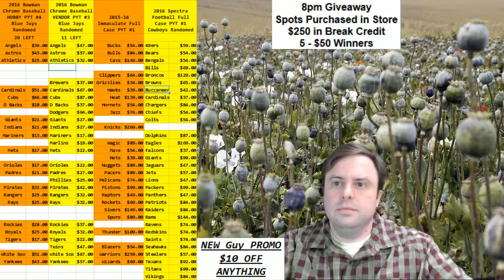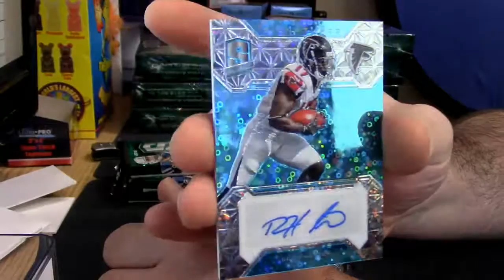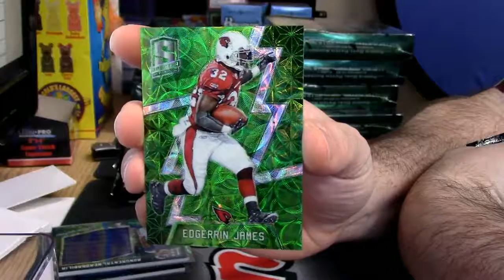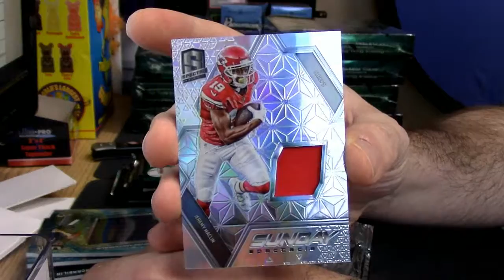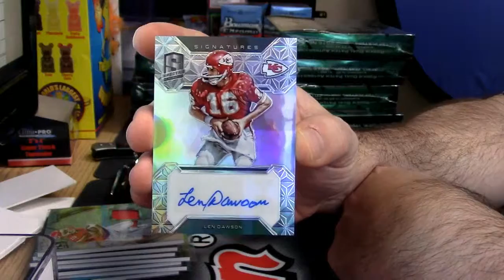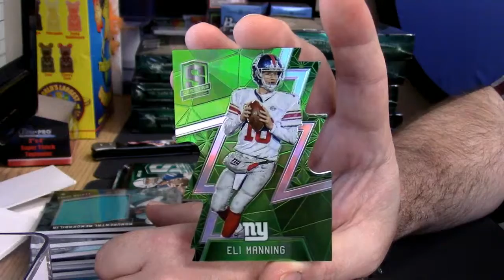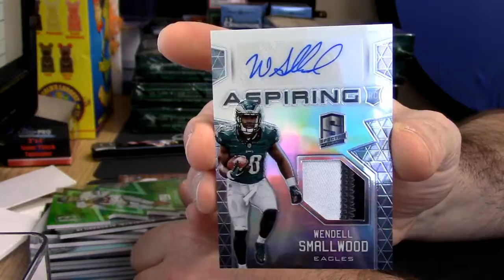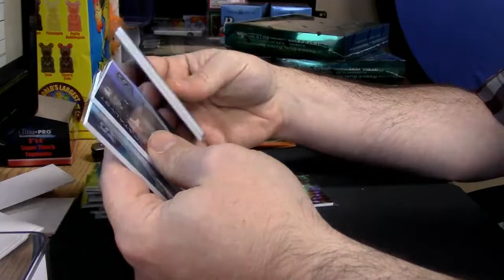2016 Spectra Football Personal